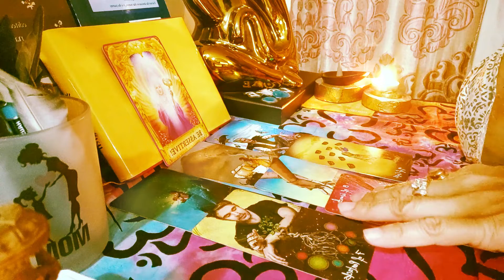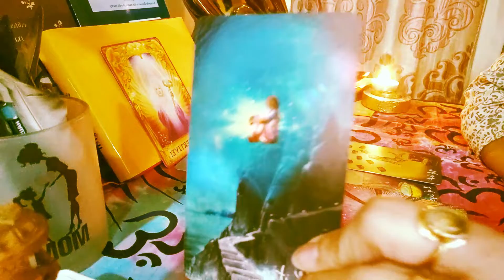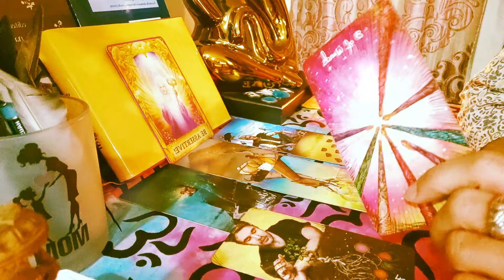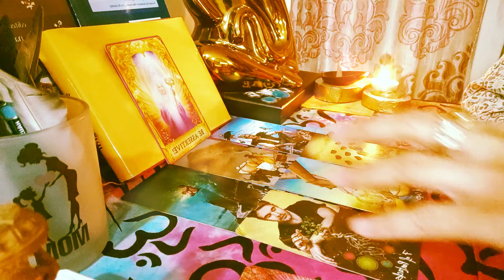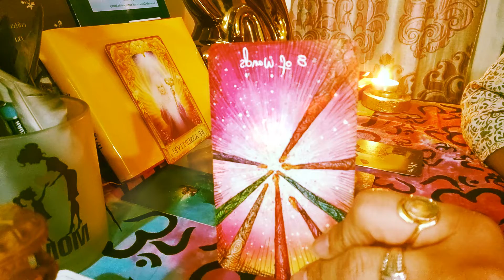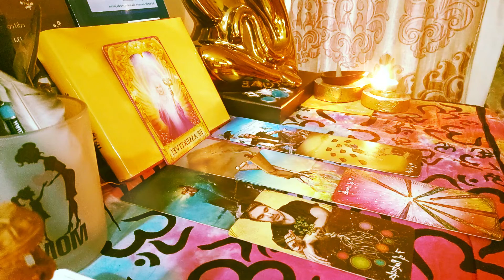Dhanu Monthly Horoscope: Sagitarius जून महीने धनु राशि वालों होगा बड़ा बदलाव Tarotreading soulstarot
Hey bful ppl ,join me and watch your general love and Career messages and tarot forecast for upcoming days and lets see what is upcoming and,lets see what unfolds💝. Tarotreading standing timeless for all signs and its meant for you.
Tarot spread shared and clarifiers not needed🙌

Key notes-
tarot spread💙Integrity, strength, compassion, and love. This highly spiritual message carries the energy of wisdom, being capable of all the abundance. Its Representing those who have a natural ability to heal, nurture oneself and care for others. Strong realizations are reflected.Fairly detailed you and your person. There is a WISDOM on Relationships or career however this resonates my dear. New possibilities and opportunities in love and work come in and old ways are shedding and new doors and ppl are coming in. All Zodiac signs shall receive an input that stands true in that moment in time. Do watch your sun, moon rising for readings usually and My love- its a love reading for you💞Channelled love/career Messages(WHAT YOU NEED TO SEE..NOW) See your sun,moon and rising and remember time is fluid and when you see it, its for you. If this resonates do like n subscibe my bful soul and thankyou for watching my dearie. Stay safe and blessed!Raise your frequency. Elevate actions and words...Enjoy the journey. Every day is a blessing. Gratitude will further open abundance and more. You can change your luck and open up a new opportunities by trusting and connecting(synchronicity perception and expectation will affect the outcome. Look for positive signs and signals always always ✝☪☪💖💖. I am a Mystic and an Intuitive Reader - Empath. I channel messages as I am guided to. If you are attracted to the video anytime its your reading. If not kindly check your Astro placements. DISCLAIMER: Tarot readings are for entertainment purposes only and it should not be used for any psychological, legal, medical or any other form of professional advice, any decision is the sole responsibility of the clients/customer/viewers.